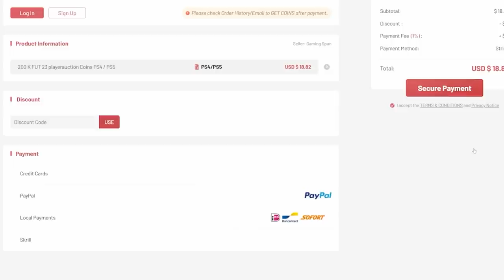100x FUTTIES TEAM 3 PICKS & 85+ x10 PACKS!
Fifa 23, Ultimate team, FUTTIES, FUTTIES Team 3, Batch 2, Batch 2 best of, FUTTIES player picks, 85x10 packs, batch 2 pick, best of, insane pack opening